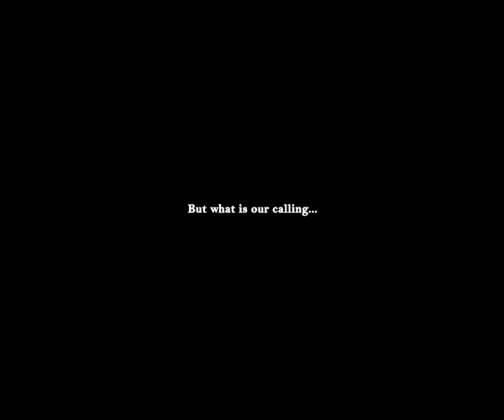Kolkata Calling - Trailer | Raima Sen, Riya Sen, Munmun Sen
Kolkata Calling Bengali Movie By Raima,Riya & Munmun Sen. Directed by Mainak Bhaumik